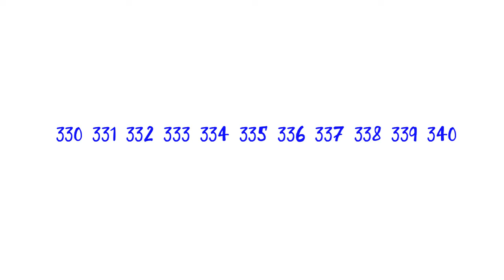Endless numbers cringe 158 to 351